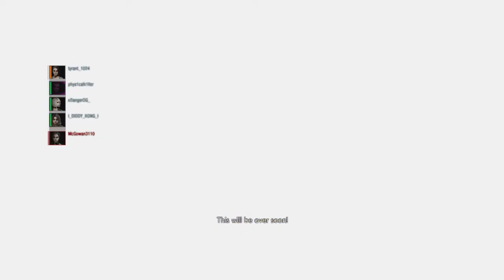RESIDENT EVIL RESISTANCE high rank match survivor escape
Resident evil resistance ps4 high rank escape